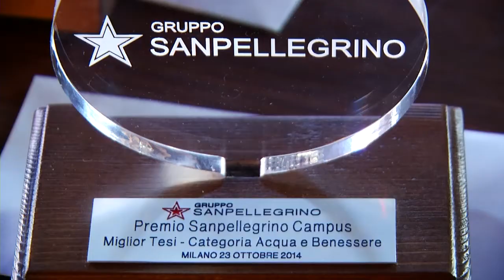Stefano Agostini - Premio Sanpellegrino Campus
Il presidente e AD del Gruppo Sanpellegrino ha raccontato qual è l’impegno dell’azienda nei confronti dei giovani, cosa può rappresentare Expo per il sistema-Italia e cosa farà l’azienda all’interno dell’Esposizione universale